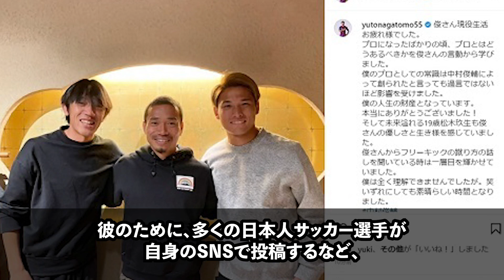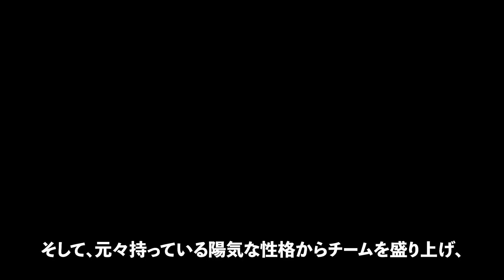【レジェンドだらけ】日本代表出場試合数ランキング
今回は、『日本代表出場試合数ランキング』について紹介します。